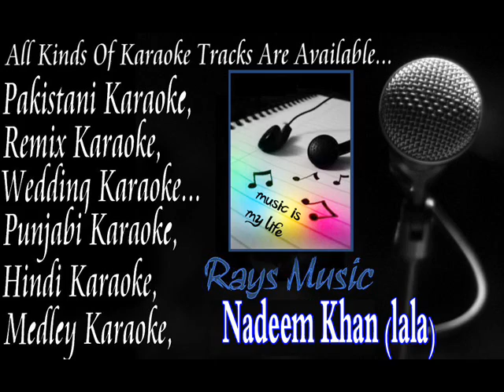bheega bheega sa december Karaoke